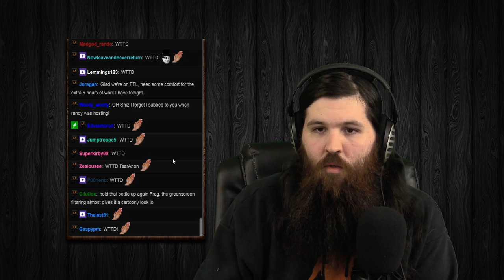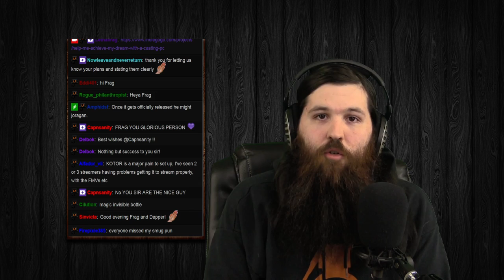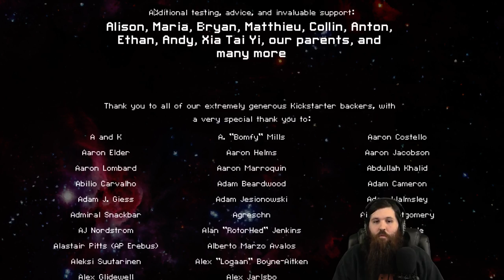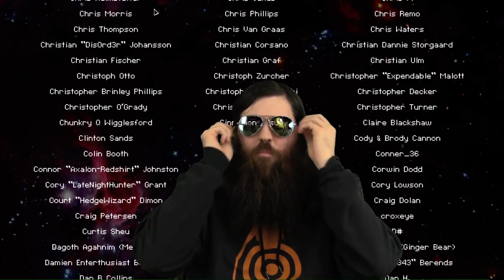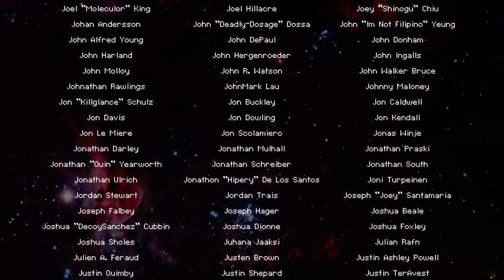#1003 - Slug Life: The Musical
You can't win them all. Banana boat (Slug C) fails LethalFrag but is redeemed by Beard Monster (Mantis A) in this still-a-GG FTL run.